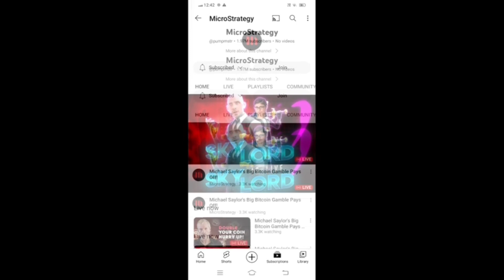SKYLORD CHANNEL HACKED😭 SKYARMY NEED HELP !!🥺💔